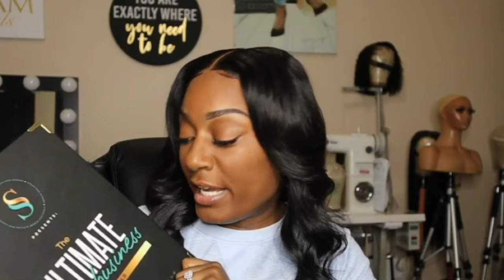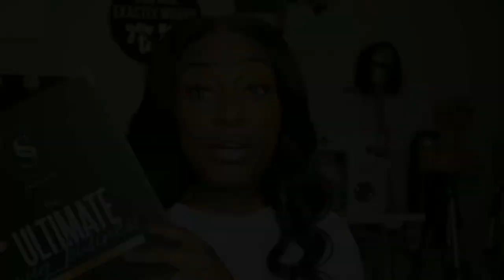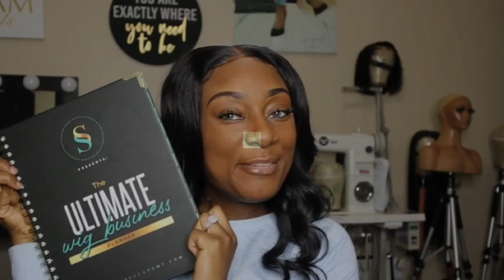Yes! A Planner just for Wig Businesses!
I know how hard it can be for any business to stay on top of everything which is why I created an easy to use business planner for you! Using this wig business planner will make it easier to stay on track so that your wig business can thrive.
If you are ready to take your business to the next level,  get organized and create better planning habits, this is the planner for you!

I'm also hosting a virtual wig business vision board event January 9th. Purchase a vision board ticket and the planner together to save money!